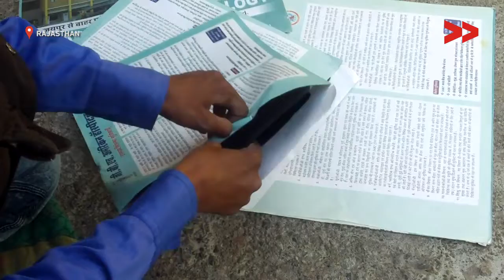Importance of wearing a helmet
Community Correspondent Shambhulal Khatik reports from Rajasthan for Video Volunteers.